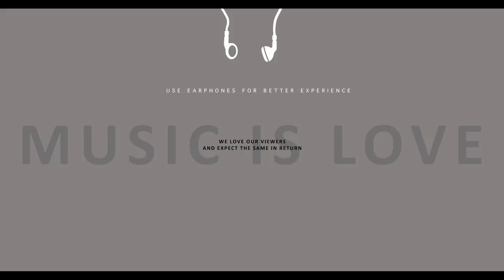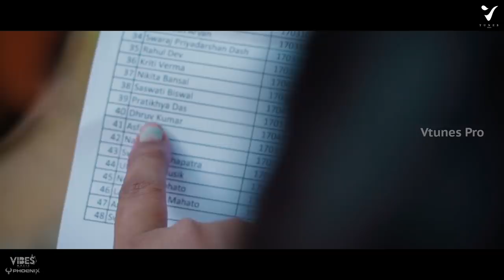Khusi Lage | Odia Music Video | Kumar Saransh | S. Chakra | Subhrakanta Mishra | Mahaprasad Hiteisha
Khusi Lage | Odia Music Video | Kumar Saransh | S. Chakra | Subhrakanta Mishra | Mahaprasad Kar | Hiteisha Bag

V tunes pro presentation In association with Reels and Reels

Artist
Mahaprasad Kar & Hiteisha Bag

Music video by : Kumar Saransh & Team

Lyrics & Music :  Subhrakanta Mishra
Singer : S. Chakra
Sound engineer : Somesh Satpathy
Keyboard Programming : Piku Rath
Rhythm : Abhishek Panigrahi
Guitar : Dichen Nayak

Cinematographer : Satyam SS
Editor : Rajesh Kumar
Grading : VK
Asst. Director : Akash Nayak
Asst. Cinematographer : Jeetu
Makeup and Hair : Shibani mishra
Production Manager : Neetu
Executive Producers : S. Sambit & S. Chakra
Creative Head : Sthita Pattnaik
Post Production : Phoenix Film Labs Pvt. Ltd.
Publicity Design - Anshuman Nanda
DM & Packaging: Vijay kishore

Banner - Vtunes Pro

Music Label: Vtunes Pro

A Production of VIBES MUSIC

Web Partners
FMD
Ollywood Creativity

Web News Channel Partner
Odisha1 - Witness the Change

* ANTI-PIRACY WARNING *
This content is Copyright to VIBES Music. Legal action will be taken against those who violate the copyright of the following material presented!

2020.All copyrights reserved with VIBES Music.